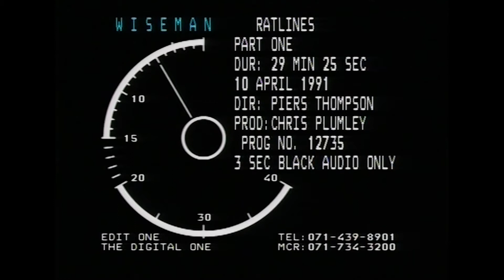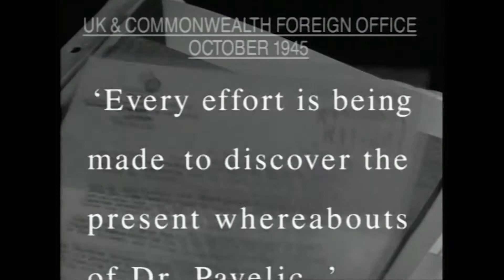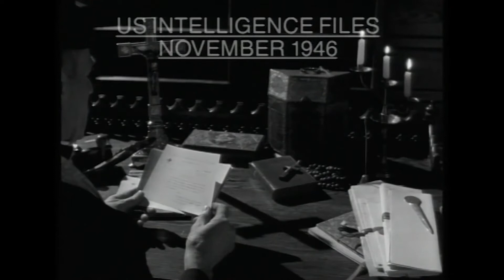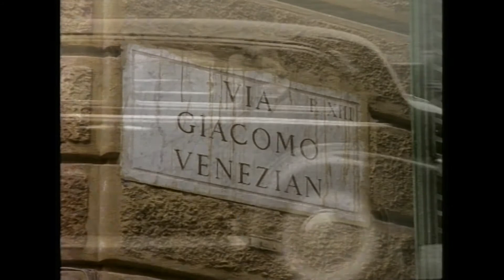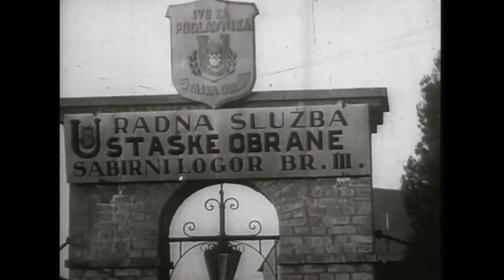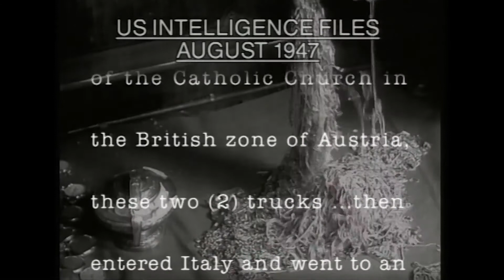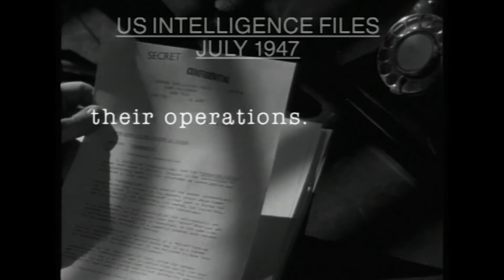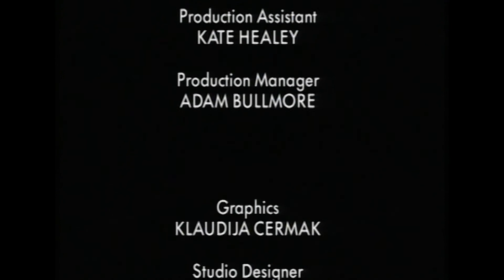Ratlines (1991)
Vatican involvement in the Final Solution and escape of Nazi War criminals.